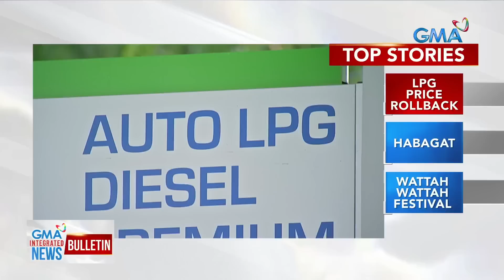254 rockfall events at 65 volcanic earthquakes, naitala... | GMA Integrated News Bulletin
254 rockfall events at 65 volcanic earthquakes, naitala sa Bulkang Mayon